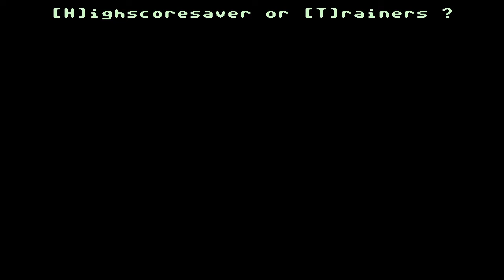Super Pipeline - Commodore 64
It´s a game about a plumber. With a gun!
No coins, no jumping, but lots of plumbing!

No walkthrough, I suck at it (as usual)